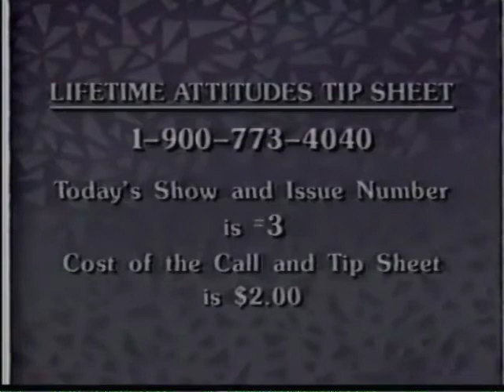ATTITUDES: (Linda Dano & Dee Kelly) Ned Beatty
Here is an episode with guest Ned Beatty. This episode has the cooking segment with Selma Koch that features an hysterical interaction between Selma and Dee. The other topics for this episode are:

1) Food For Thought: Curative Cooking

2) Miz In Biz: Kate Mulgrew

3) Love Will Find a Way: Fairytale Father

4) All About Style: Groovy Garments